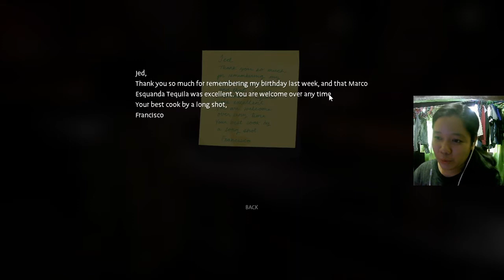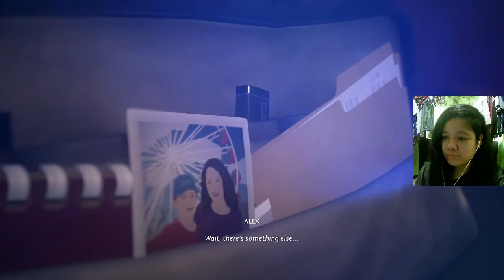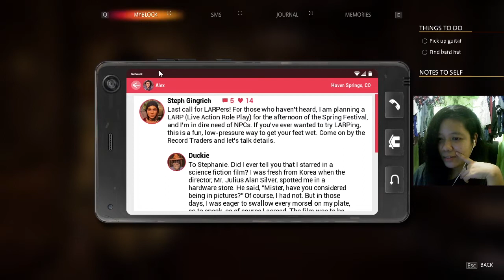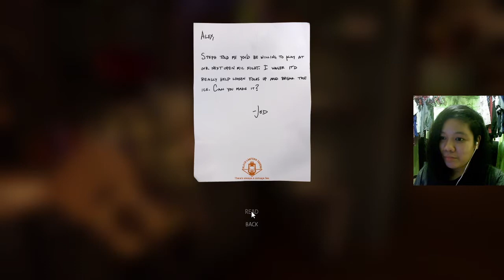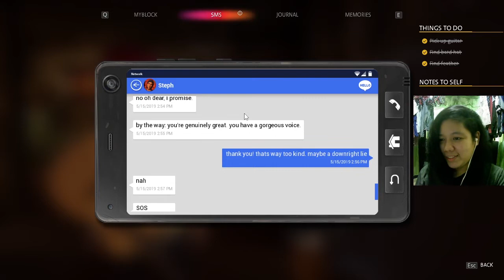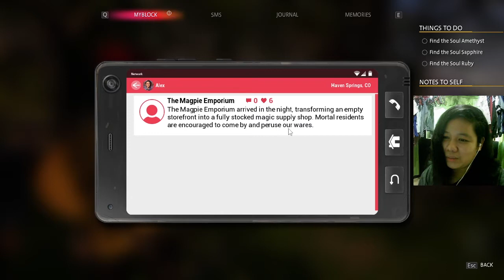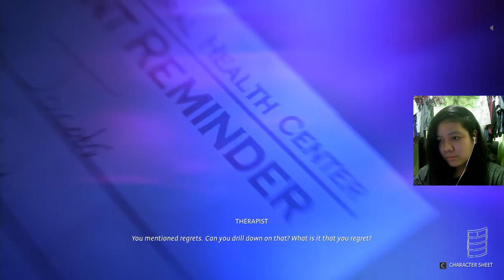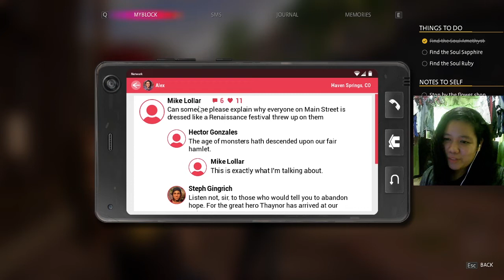WHEN A HUMBLE BARD || Life is Strange: True Colors GAMEPLAY [Ch. 3 Pt. 1]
The LARP has BEGUN